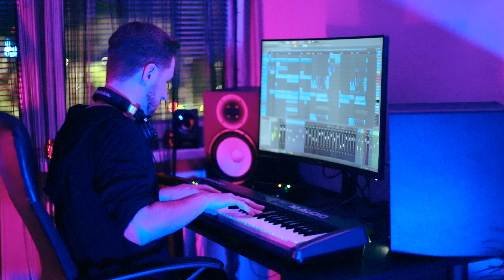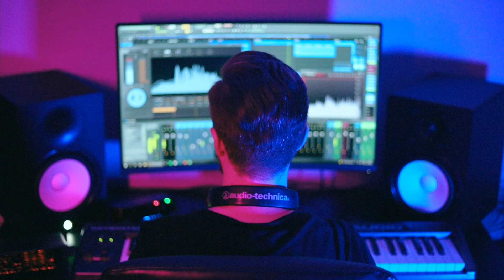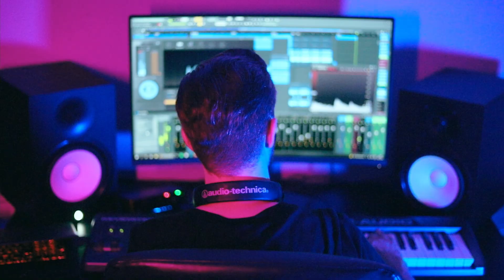HUSHZ - Alive feat. Julie Elven (Cinematic EDM)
It's been so beautiful to write the vocal melody and lyrics for HUSHZ' dreamy music ♥ You can find our song